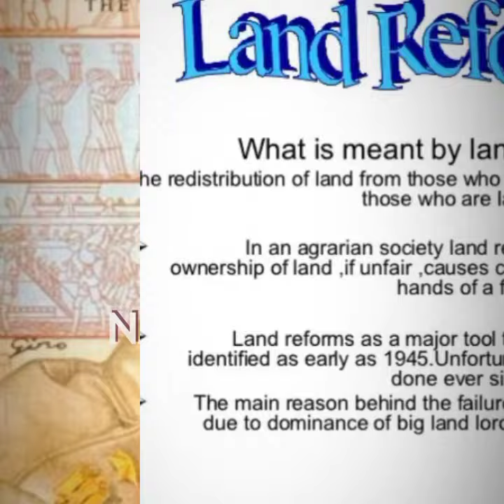Prominent African Leaders.Col.Gamal Abdel Nasser.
Colonel Abdel Nasser was the second president of Egypt.He came from humble background as the son of a peasant farmer.He later joined military academy .with the help of Muhammad Naguib they overthrew the government led by king Farrouk.He later replaced Mohammed and he became the second president of Egypt.